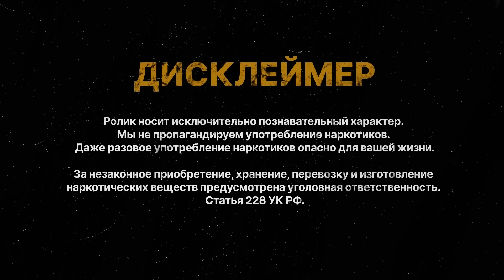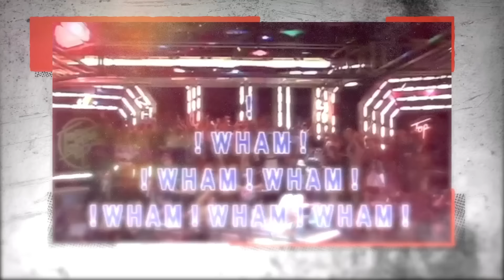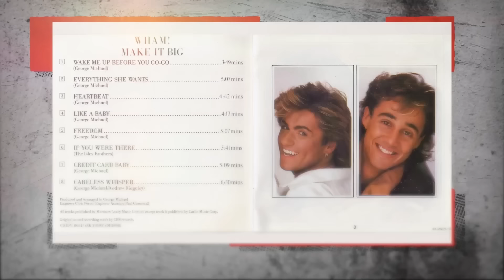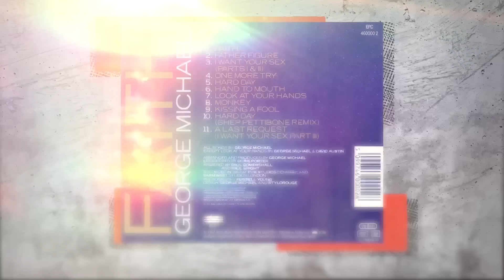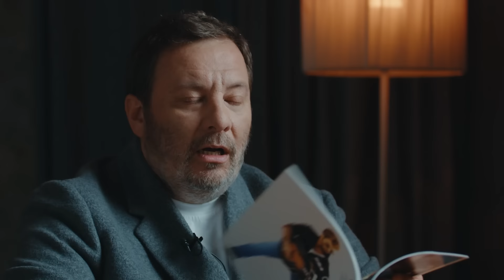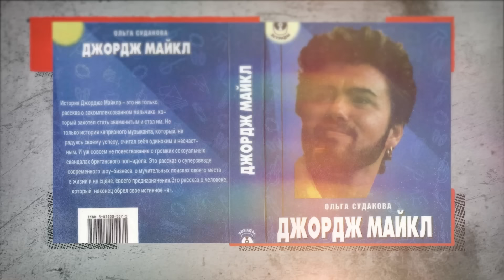ДЖОРДЖ МАЙКЛ: Богатство и одиночество скандальной звезды 90-х / Истории кумиров /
Новый сезон, новые герои, все тот же высокий градус напряжения от Валерии Гай Германики. Смотрите 2 сезон детективной драмы «Обоюдное согласие» с 1 апреля в онлайн-кинотеатре KION
Реклама. ПАО «МТС», ИНН 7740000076, erid: 2SDnjc5cU88

Кредитная карта Альфа-Банка с годом без % и бесплатным снятием наличных. Оформите онлайн и получайте суперкэшбэк рублями каждый месяц
Реклама. АО «Альфа-Банк», ИНН 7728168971, ген. лицензия ЦБ РФ №1326 от 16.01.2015 г., erid: LjN8KNDix

Джордж Майкл - британский певец, поэт и композитор, лидер дуэта Wham! и человек, чья музыка в конце 80-х и начале 90-х очень много значила для огромного количества людей во всем мире. Песни «Last Christmas», «Careless Whisper», а также легендарный клип с супермоделями на песню «Freedom», стали классикой мировой музыки.

История жизни Джорджа Майкла, скандальной звезды 90-х, это история долгих попыток добиться славы, это мировая известность, это история потрясающего таланта, богатства и в то же время история одиночества, скандалов и депрессии.

Содержание:
00:00 О чем выпуск
02:40 Семья Джорджа Майкла
05:07 Джордж Майкл в детстве
07:39 Кто такой Эндрю Риджли
09:37 Увлечение музыкой и стилем Траволты
13:57 The Executive и попытки получить контракт
15:22 WHAM! и смена имиджа
18:00 Кабальный контракт с лейблом Innervision Records
21:27 Бешеная популярность после эфира
23:09 Клип Club tropicana и популярность Wham! в США
25:01 Первый альбом Wham! Fantastic
26:32 Одиночество Джорджа с приходом славы
27:35 Суд с лейблом «Innervision Records»
30:21 Сингл «Careless Whisper»
32:28 Альбом «Make it Big» и гастроли в Китае
33:20 Песня «Last Christmas»
35:12 Выступление на фестивале
38:01 Распад группы и начало сольной карьеры
39:14 Сольный альбом «Faith » Джорджа Майкла
40:35 Одиночество и провал альбома
42:22 Культовый клип «Freedom»
43:00 Джордж Майкл против Sony
44:24 Выступление Джорджа Майкла в память о Фредди Меркьюри
45:43 Альбом «Older» и смерть матери
47:38 Громкий скандал и каминг-аут
49:01 00-е и последний альбом
51:21 Корпоративы и скандалы
52:24 Проблемы со здоровьем
53:28 Смерть Джорджа Майкла
56:00 Причины смерти звезды
57:03 Книги и фильмы о звезде 90-х